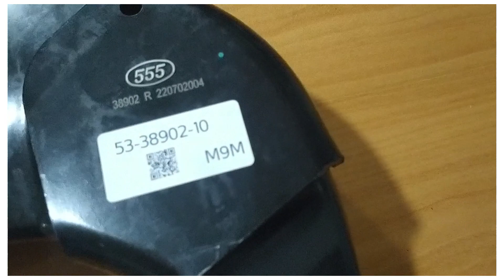MESETA INFERIOR derecha de Toyota FORTUNER Toyota HILUX.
MESETA INFERIOR derecha para Toyota FORTUNER, Toyota HILUX.
Código: 48068-0K040.